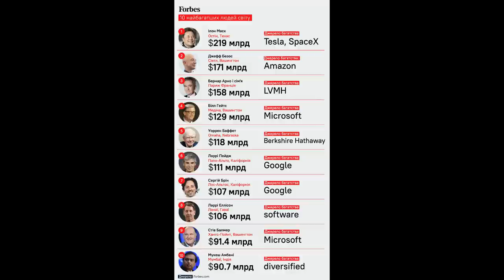Ретро Юпитер в ♉-1 раз в 12 лет! Время вернуться к прошлым финансовым концепциям!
Ретро Юпитер в тельце с 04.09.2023 по 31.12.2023 , самое время вернуться к прошлым эконмическим концепциям,  к прошлым   трендам, узнаем в этом общем обзоре:
- напомню  где и про что на какой период ум нас юпитер   в тельце и  какие его  плюсы и минусы ;
-   период  ретро  Юпитера , зачем , о чем этот период, как его потенциально использовать
- для кого период Ретро Юпитера наиболее актуален
- что с результатом всех перспектив  Ретро Юпитера